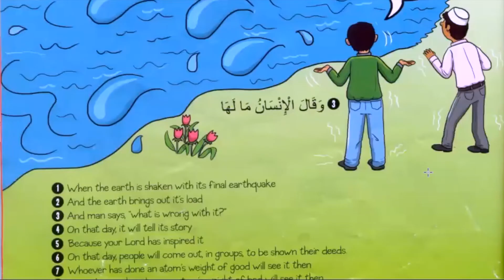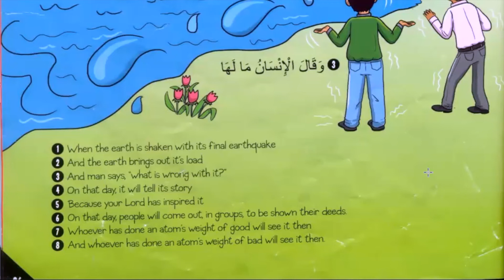Al-Zalzala : The Earth quake | Ayesha I Rehman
Al-Zalzala : The Earth quake

The imence terrifying and fearing earthquake will shock us. when the deeds will be reported and even the smallest deed will be noted down.

When the earth is shaken with its final earth quake.
And the earth brings out its load.
And man says, "what is wrong with it?"
On that day, it will tell its story.
Because your Lord has inspired it.
On that day people will come out in groups to be shown their deeds.
Whoever has done an atom's weight of good will see it then.
and whoever has done as atom's weight of bad deed will see it then.